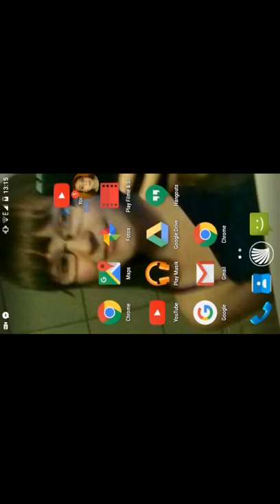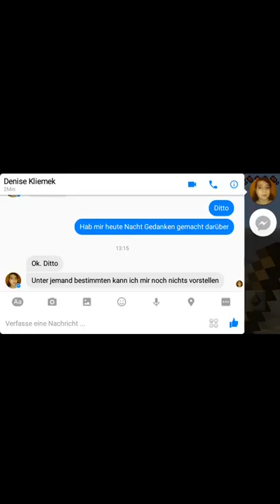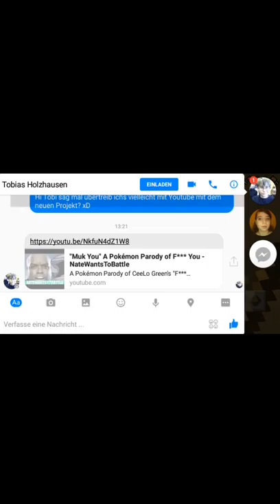Lets Play Minecraft PE Map Hogwarts Folge 1